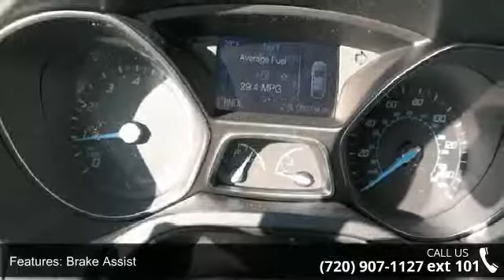2014 Ford Focus SE - Phil Long Ford of Denver - Denver, C...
Bluetooth, CD Player, iPod/MP3 Input, OXFORD WHITE, TRANSMISSION: 6-SPEED POWERSHIFT AUTO... EQUIPMENT GROUP 200A, Flex Fuel, Overhead Airbag, Alloy Wheels. Oxford White exterior and Charcoal Black interior, SE trim. CLICK ME!KEY FEATURES INCLUDEFlex Fuel, iPod/MP3 Input, Bluetooth, CD Player, Aluminum Wheels. Rear Spoiler, MP3 Player, Keyless Entry, Steering Wheel Controls, Child Safety Locks. OPTION PACKAGESTRANSMISSION: 6-SPEED POWERSHIFT AUTOMATIC, OXFORD WHITE, EQUIPMENT GROUP 200A. SE with Oxford White exterior and Charcoal Black interior features a 4 Cylinder Engine with 160 HP at 6500 RPM*. EXPERTS RAVEEdmunds.com explains "Major reasons to consider the 2014 Ford Focus sedan and hatchback include sprightly performance, an upscale interior, a refined ride and excellent fuel economy.". WHY BUY FROM USTo see our entire selection of over 800 Pre-Owned or 1300 New vehicles available visit Phillongdenver... read more